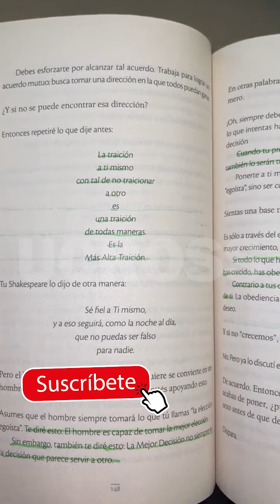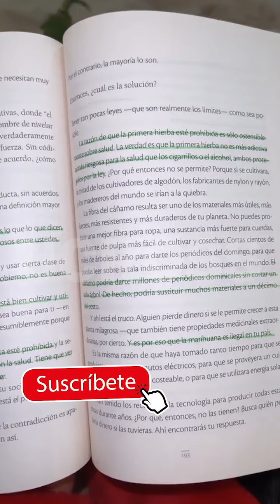Lina 🍑Tejeiro *HABLANDO 😏INGLES* ¿PERFECTAMENTE? ONE😱,TWO Jajaj *RETOME LA LECTURA🤓* ¿BUENA O😈 MALA?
Lina Tejeiro y Jessica Cediel TENEMOS LAS C0L4S CON MAS PUNTOS DE COLOMBIA

Jessica Cediel y Mateo Carvajal por fin tuvieron su cita; largo viaje, ¿solo para un café?

MATEO CARVAJAL 🍑😏¿ESTOY ENAMORADO DE JESSICA CEDIEL? 🤔😱

JESSICA CEDIEL¿JESSICA CEDIEL FUE BAILARINA? Entrevista en TheSusosShow​
JESSICA CEDIEL. (Le GUSTA MATEO CARVAJAL???), AutoStar.
Jessica Cediel😍😈 ¿ME GUSTA? *Mateo Carvajal*😍😈🍑🍒 ¿Me Gusta su Cola? 🍑🍒DEDICATORIA ROMANTICA CANCIÓN
Ex prometido de Jessica Cediel, Mack Roesch RESPONDE! SUBTITULOS EN ESPANOL
JESSICA CEDIEL NOS CONTÓ EL PEOR CHISME QUE LE HAN INVENTADO TheSusosShow​ Caracol Tv
Pipe Bueno confiesa que su vida íntima con Jessica Cediel se vio afectada por sus problemas de salud
Capítulo: Claudia López y Mateo Carvajal tiraron caja de lo lindo en The Susos Show | Caracol TV
MATEO CARVAJAL habla de LA LIENDRA y su experiencia con su AMISTAD
Mateo Carvajal pide PERDÓN por su paupérrima PARTICIPACIÓN/ Desafío The Box
Tag de pareja | Melina y Mateo | Conectados
Mateo ensaya cómo pedirle matrimonio a Melina Ramírez - Desafío Súper Humanos
La Liendra: De Rodada En La Moto Con Mateo Carvajal, Jugamos C0ger, M4tar o Casarse 😂 ¿Luisa O Dani?
Prueba de capitanes: Exparticipantes se enfrentan para ser parte de esta temporada – Desafío The Box
Lo Sé Todo - Mateo Carvajal habló de sus "coqueteos" a Lina Tejeiro
Mateo Carvajal no se aguantó y le respondió a Jessica Cediel. 😲😂🥰
JESSICA CEDIEL Y MATEO CARVAJAL ESTAN SALIENDO
Jessica Cediel y Mateo Carvajal reaccionan al embarazo de Luisa Fernanda w y Pipe B. LU se casa
POLÉMICAS DECLARACIONES DE Jessica Cediel y Mateo Carvajal sobre Luisa Fernanda W y Pipe Bueno
Mateo Carvajal eligió entre Jessica Cediel y Lina Tejeiro
😱¿MATEO CARVAJAL le fue INFIEL a MELINA RAMIREZ con un TRANSEXUAL? / BORRARON FOTOS😱

jessica cediel bailando,jessica cediel y pipe bueno,jessica cediel y romeo santos,jessica cediel bingos felices,jessica cediel bailando reggaeton,jessica cediel y tom cruise,jessica cediel oficial,
jessica cediel fortuna,jessica cediel sabados felices,jessica cediel guayana

uisa W - CHANEL (Official Video)

TIPSS CON LU Y PIPE   **MAXIMO CALVÓ POR MIS PADRES**
Guaro - Pipe Bueno | Video Oficial